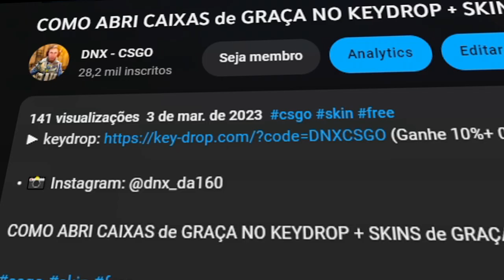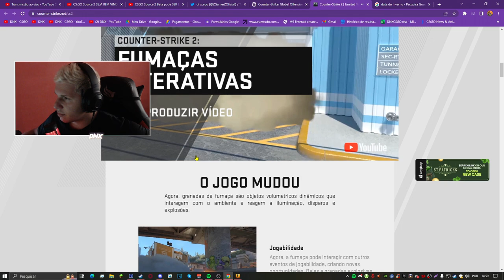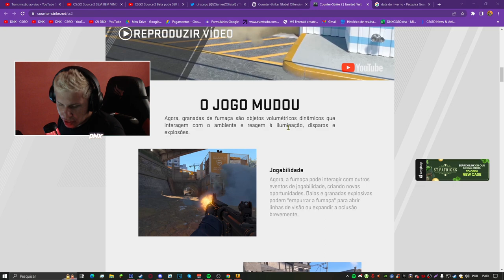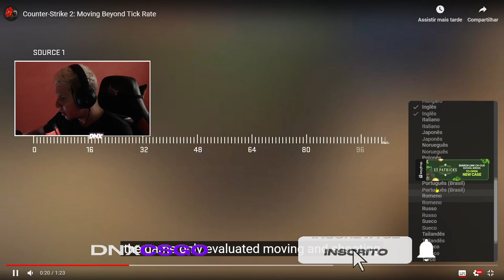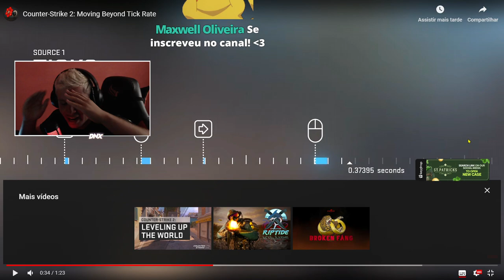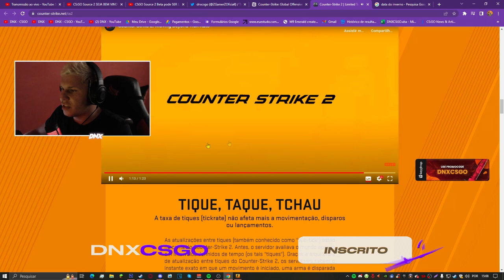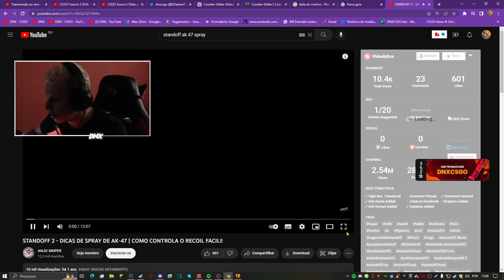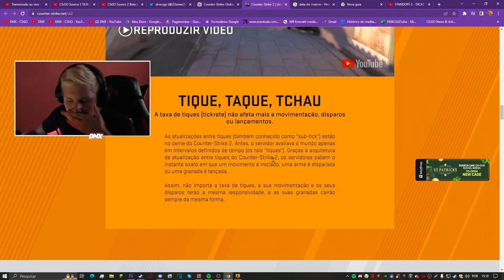Bem vindo Counter Strike 2 - CSGO Souce 2 BETA.. 😳 (Gráficos Realista, mapas novos etc..)